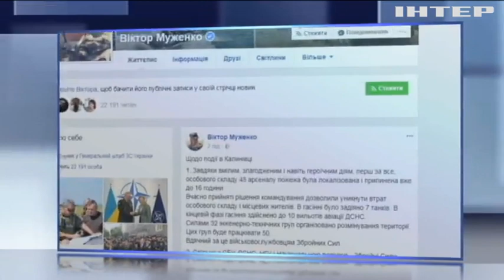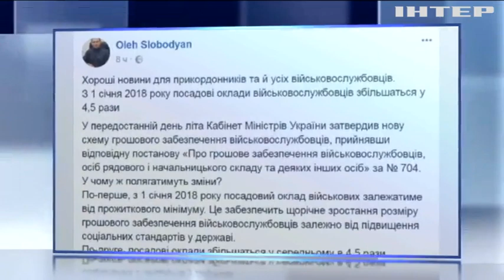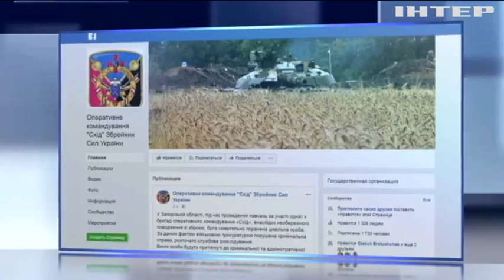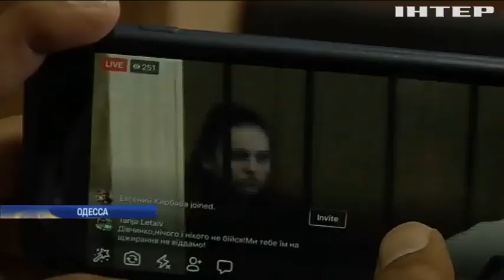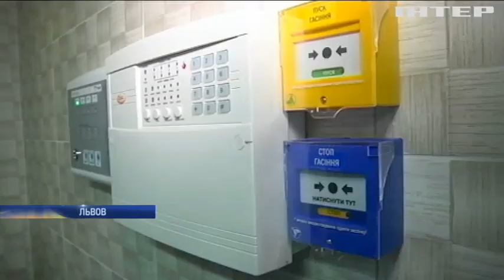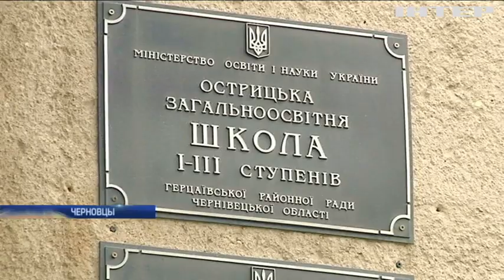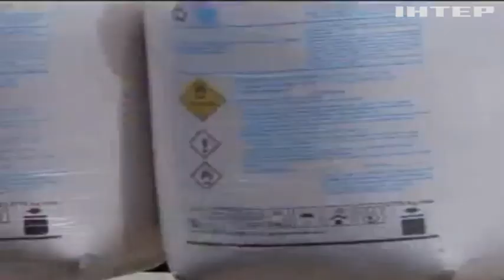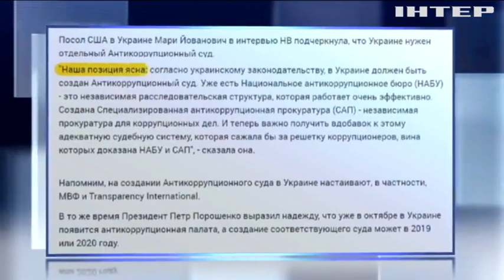Подробности, выпуск за 28 сентября 2017 года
Смотрите в этом выпуске: Разминировано. Саперы завершили зачистку территории вокруг складов в Калиновке, что дальше?; Стрелочник свободен. Воспитательницу сгоревшего лагеря "Виктория" выпустили из-под стражи, будут ли новые аресты?